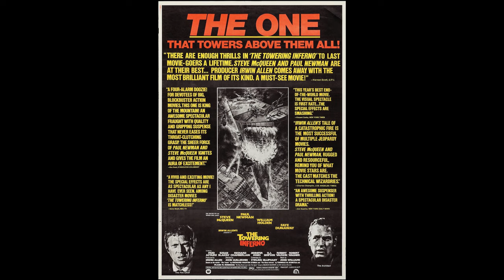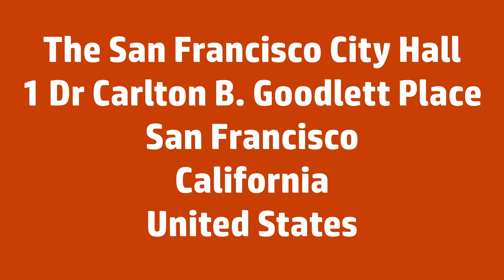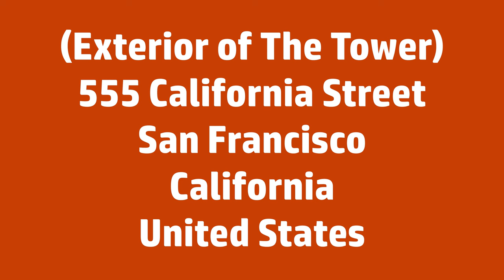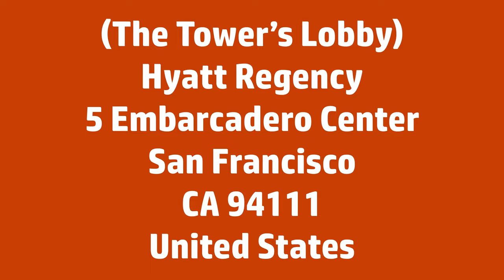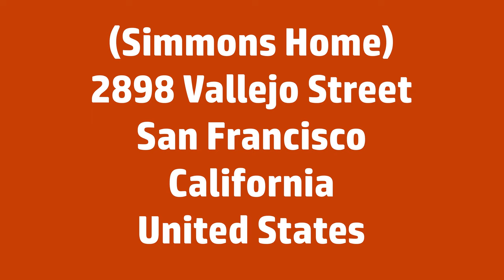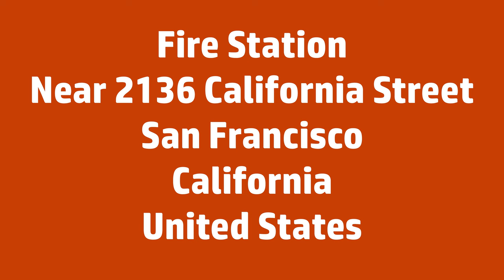The Towering Inferno (1974) In Depth Behind The Scenes and Locations